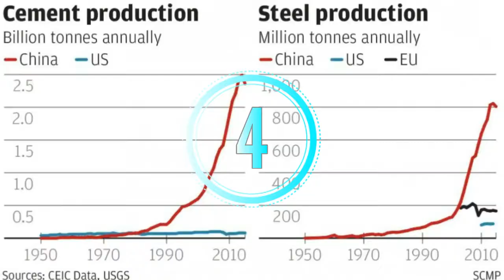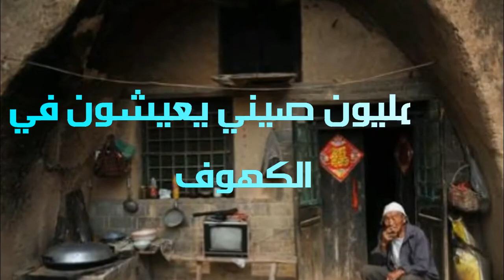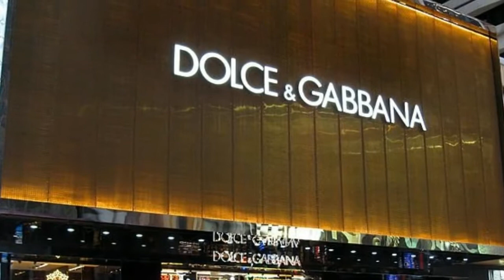15 حقيقة غريبة و صادمة عن الصين l 🇨🇳 لم تسمع عنها من قبل!!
في هذا الفيديو ستشاهدون وتسمعون عن غرائب و أسرار لم تروها من قبل عن واحدة من أكبر دول العالم دولة وشعبا واقتصادا 🔴
قناة هل تعلم؟ ثقافة و أسرار تشكركم على دعمكم المتواصل لها وتدعوكم أن تنضموا لعائلتها التي تكبر كل يوم حتى نستمر في العطاء والتألق شكرا أصدقائنا الرائعون